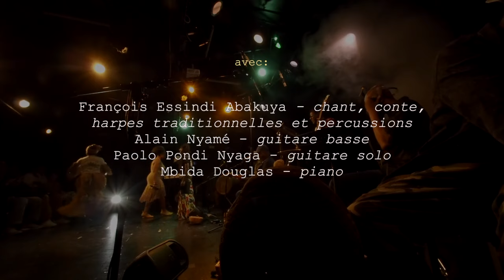ACTIVITES DE FRANCOIS ESSINDI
François ESSINDI  is an artist and a musician from Cameroon.
He plays traditional wind, skin-stretched, stringed and body-activated instruments such as :
Stringed  :Mvet, Ngomo (traditional harps)
Wind : Pygmy flute, leaves, mouth –activated bow
Drums : Nkul ( calling drum), Ngom (long drum), Djembe, Cajon, …
Body percussion : snail-shell and hazelnut, body drumming
Educated at the National Orchestra of Cameroon and thanks to many trainings and cultural meetings, François is also an actor and followed many educational sessions via the Goethe Institut in Yaoundé and the French Culture Centre in Yaoundé.
A professional actor, François played with several theatre companies in Cameroon.  Among others he shared a long adventure along with the Eyala Pena company, a road theatre company. He also shared a project together with the Un-Excursus theatre company, from Montrouge, France.
François ESSINDI is a current member of the ALEPH theatre company in Ivry-sur-Seine, France.
François as a  musician :
François music- wise works with different artists from various backgrounds, works with dance and theatre companies as an actor or music composer.
Composes or co-operates on movies as an actor, composer or co-author. He works with and upon traditional music instruments, that are on the verge of extinction, and which he handcrafts himself in Paris, sometimes modifying their original shape. He defines his music as ”The Tag Ekang Music Experience” … : bring together on stage instruments, sounds, machines and musicians from all backgrounds.
François performs in schools, penitentiaries, on concert  in cultural places for festivals and in the corridors of the Parisian metro, as a certified artist of the Parisian metro since 2009.

François as an artist :
Author and composer, his prime music project Otoulbaka representing Cameroon in various places and festivals between 1980 and 2001.
In 2003 François signs a professional contact in France that takes him to Paris where he is currently living.
A former actor with the Compagnie du Théâtre Inutile in Amiens, François keeps alive his dream to promote his culture throughout traditional instruments, tales, stories and rituals of his native Ekang culture.
In 2005 he designs the musical project Abakuya thanks to meeting in Switzerland with an Australian bass player (Jimi SOFO)
This project will breed two records :
. Primitive love in 2008.
. Abakuya Ep in 2010
François works on different projects with many artists ( Painters, Musicians, Performers, ..)
Such as Brice WASSY (Cameroon), MADESHEERKAHN (France), Caroline CHIVE (France), Hilaire PENDA (Cameroon), Riad ABDELGAWAD (Egypt), Florence SOISSONG … and many more.
François also directs workshops on rhythm, for the ALEPH theatre since 2016, on African story-telling, and on Drama Teaching.
François as an author :
Having authored four bilingual, illustrated books of African tales, published by L’HARMATTAN, François works on collecting tales, rituals, songs and stories of his native eking culture in southern Cameroon.
He considers building there a cultural place thanks to the support of the AKIBA association,

François as an instrument maker :
Concerned about the survival of instruments from his native Ekang culture, François handcrafts in Paris their instruments (Mvet, Ngomo, Mouth-bow).  He repairs as well skin-stretched instruments ( changing skins, maintenance of all these instruments such as Djembé and others).